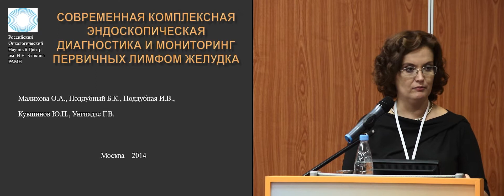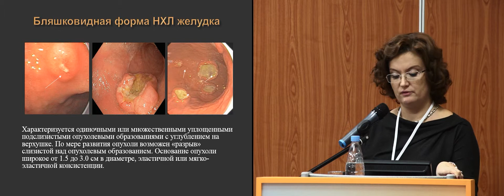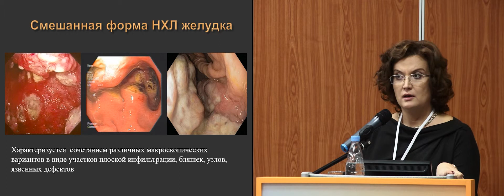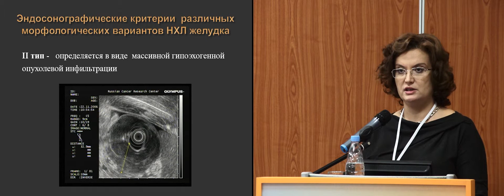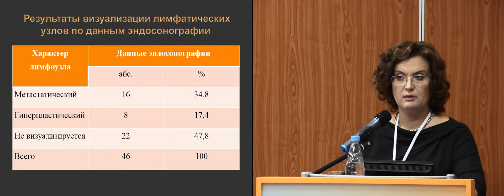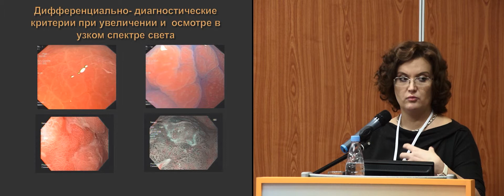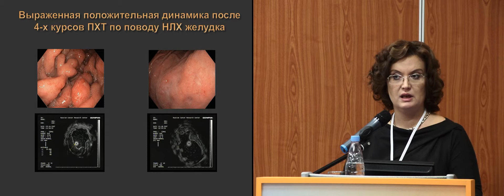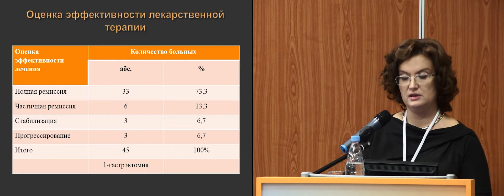Эндоскопическая и эндосонографическая семиотика неходжкинских лимфом ЖКТ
д.м.н. О.А. Малихова (Москва)